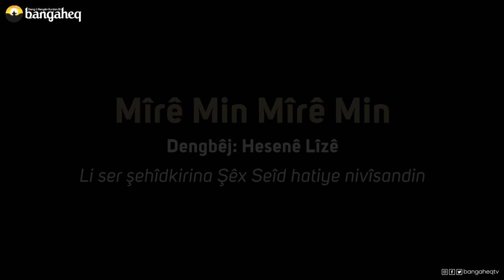Mîrê Min Mîrê Min -Hesenê Lîzê